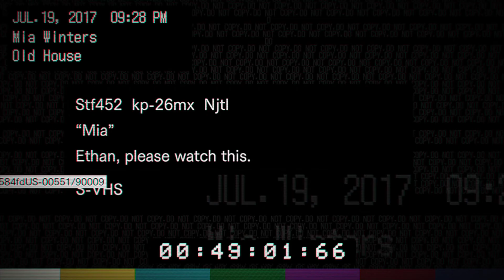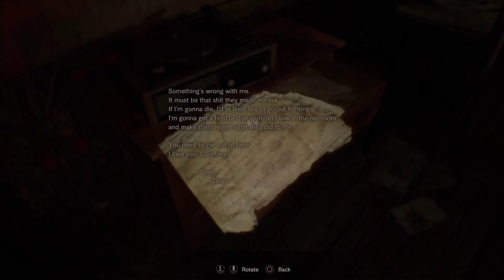Resident Evil 7 Walkthrough Part 2 - Deputy | No Commentary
Resident Evil 7: Biohazard is a survival horror game developed and published by Capcom, released in January 2017 for Windows, PlayStation 4, and Xbox One, and in May 2018 for the Nintendo Switch in Japan. Diverging from the more action-oriented Resident Evil 5 and Resident Evil 6, Resident Evil 7 returns to the franchise's survival horror roots, emphasizing exploration. The player controls Ethan Winters as he searches for his wife in a derelict plantation occupied by a cannibal family, solving puzzles and fighting enemies. It is the first main series game to use a first-person view.

Resident Evil 7 is the first full-length game to use Capcom's in-house RE Engine. The development was led by Koshi Nakanishi, director of the 2012 Nintendo 3DS game Resident Evil: Revelations. It was presented as a virtual reality demo, Kitchen, a year prior to its announcement at E3 2016, and supports the PlayStation VR headset.

Resident Evil 7: Biohazard is set in mid-2017 somewhere in the southern United States, where there have been reports of "ghosts" sighted around the bayou of the town, Dulvey. The game proper takes place after the events of Beginning Hour, which ended with the murder of a three-man TV crew by the infected Baker family members Jack and Mia. It features a new protagonist named Ethan Winters, a civilian who offers fewer combat skills than most previous Resident Evil protagonists. Ethan is searching for his missing wife, Mia, which leads him to a derelict plantation mansion, home of the Baker family.